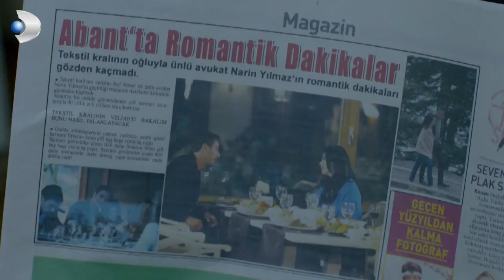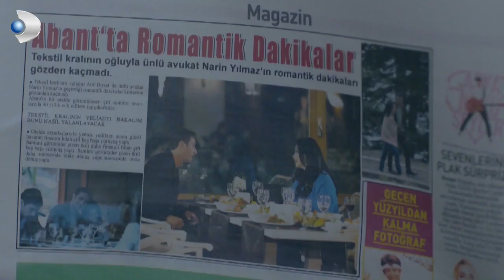Atıf'la, Narin Magazine Düştü! - Merhamet Özel Klip